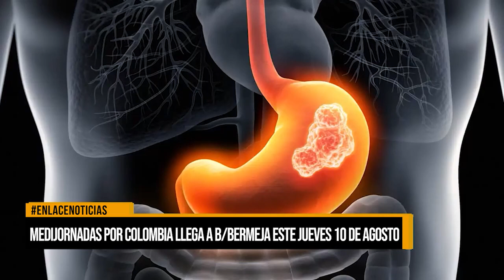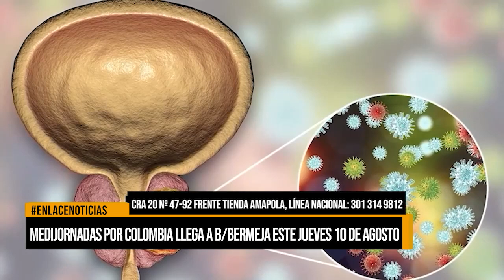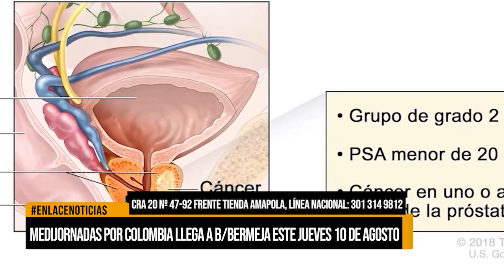Medijornadas por Colombia llega a Barrancabermeja este jueves 10 de agosto